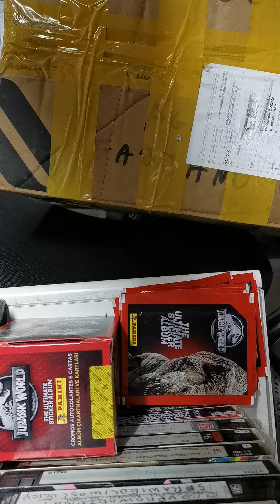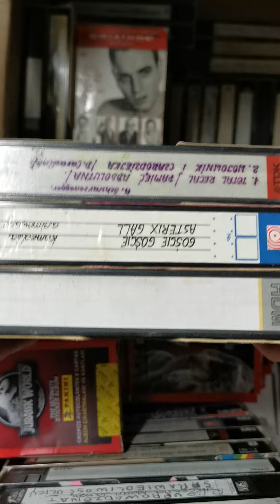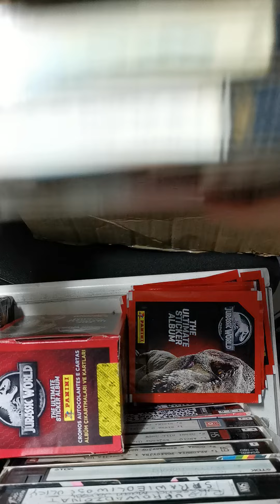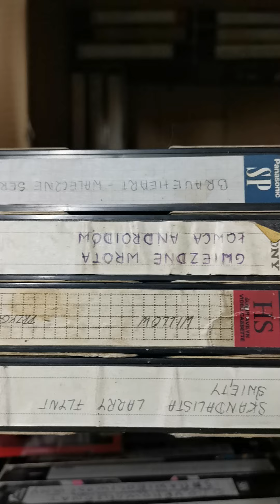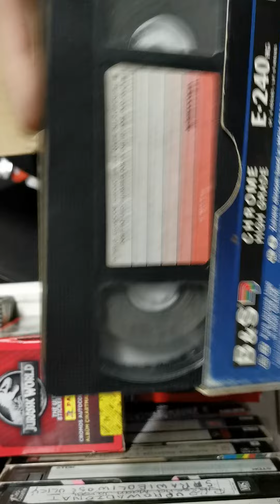DOSTAWA KASET DO PACZKOMATU Z PLEŚNIAWĄ URATOWANE PRZED ŚMIETNIKIEM | VHS RECORDS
Paczkomat CZE17M
ZDZIGOD KASETA

Chcesz coś wysłać, najlepiej kasety 😂 ślij śmiało. Otwieram i prezentuje zawartość na kanale. Chcesz coś przegrać dla siebie, albo uzupełnić kolekcję serialu, pisz na mejla.